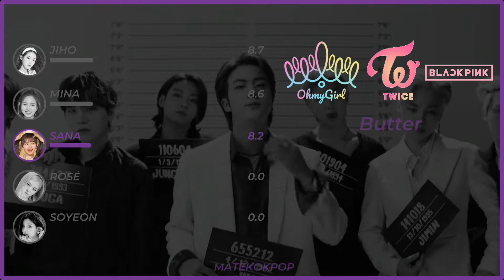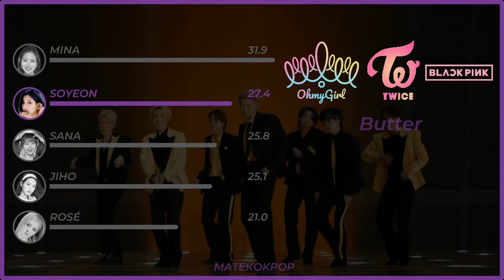How Would (G)I-DLE & TWICE & OH MY GIRL & BLACKPINK Unit Sing “Butter” (BTS)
What do you think about the line distribution of Butter?

Song: BTS - Butter
Album: Butter (2021)